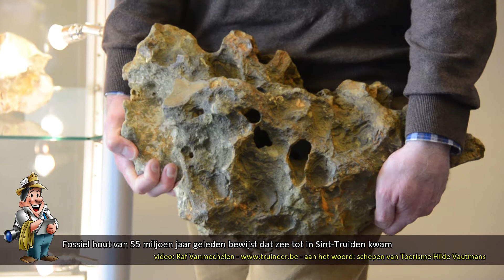fossiel hout van 55 miljoen jaar geleden in Sint-Truiden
Tijdens de bouwwerken bij Stayen werd fossiel hout van 55 miljoen jaar geleden opgegraven. Dat bewijst dat er ooit een zee tot in Sint-Truidek kwam. Het hout wordt nu tentoongesteld in de inkomshal van Stayen.